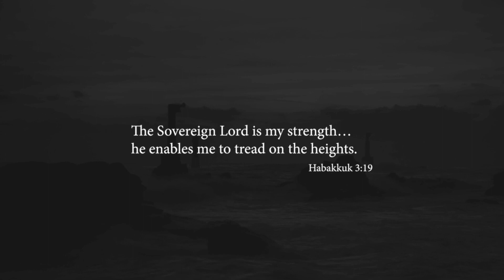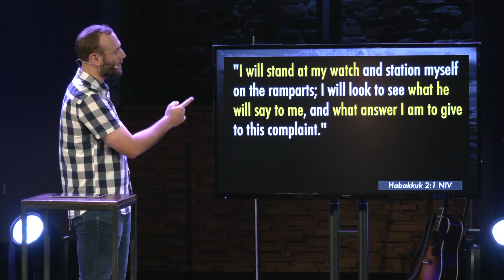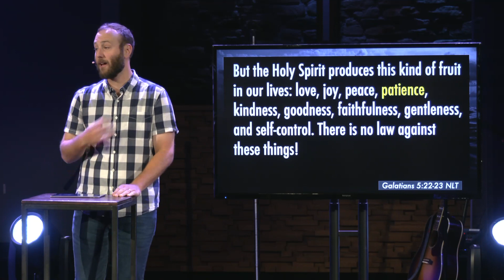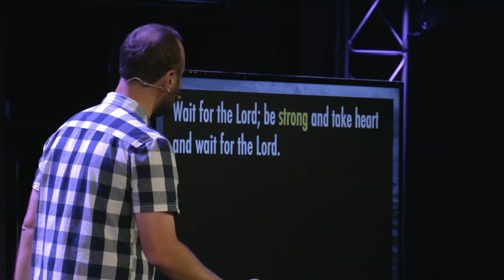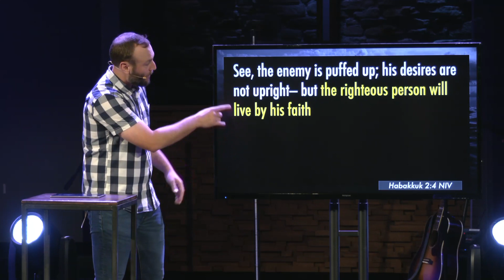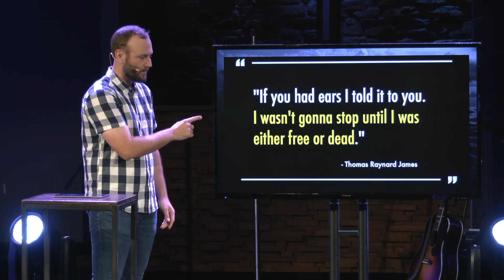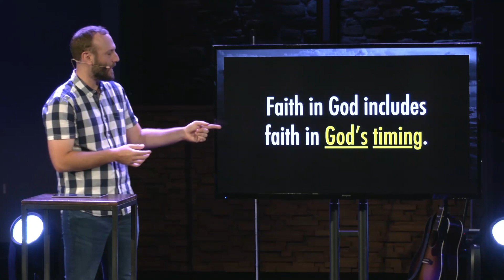Wait For It | Hope In the Dark | Week 2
We're in week 2  of our series, Hope In the Dark. Can God be good when life is not? When you feel broken, abandoned, and struggling to find answers, there's a beacon in the storm. We can find hope in the dark.

Waiting on the Lord. We sing about it. You've heard it preached before. But how? How are we supposed to wait on God to intervene into our circumstances?

Our message is part of a full worship service each week. If you'd like to watch our full September 18, 2022 service,

NEW to Victory?